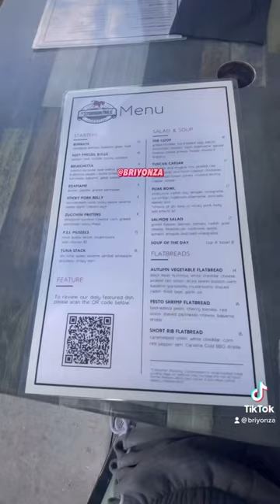The Stubborn Mule Restaurant in Orlando, Florida 🐴🍊🌴